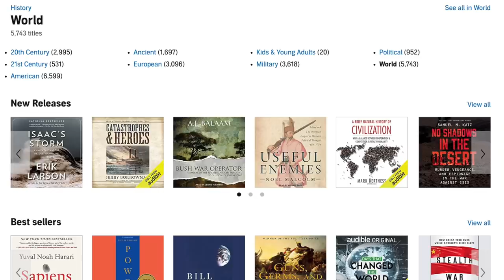What are WINGS in the Enneagram?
Understanding what Wings are, and how they affect your type in the Enneagram of Personality.